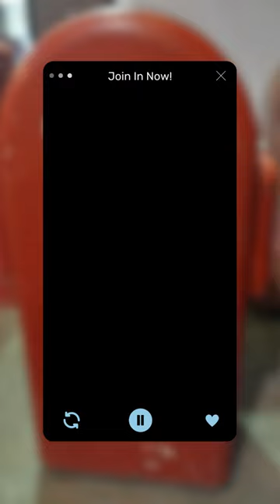Revitalize your business vibes with our nostalgic Coca-Cola vending machines! 🥤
Revitalize your business vibes with our nostalgic Coca-Cola vending machines! 🥤✨ Explore our collection at HuismanAuction.com and bring joy to your space today!